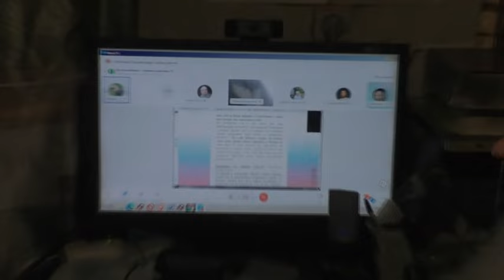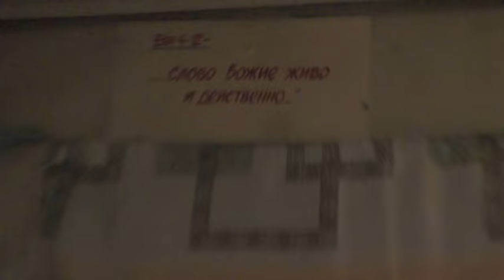С пользой душе и телу идут занятия. 29. 10. 2023